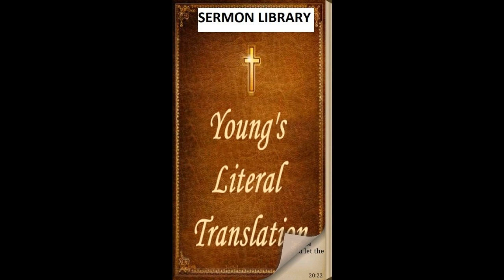Job 26 - YLT - Audio Bible - Young's Literal Translation